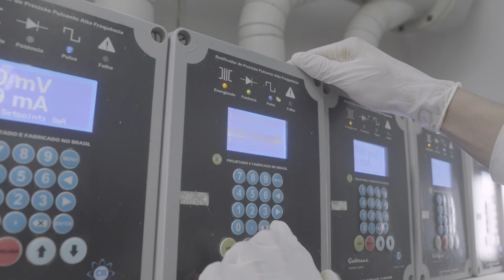Institucional American Burrs 10 anos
Em 2023, a American Burrs continua a trilhar o caminho da excelência. Somos a marca líder em preparo, acabamento e polimento no segmento odontológico. Nossa dedicação à qualidade e inovação é evidente em cada produto que oferecemos. Assista ao novo vídeo institucional e descubra como estamos transformando o mercado e fazendo a diferença na prática odontológica!